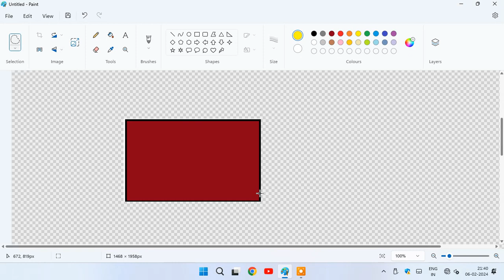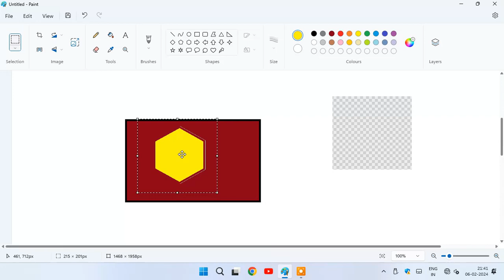ms paint selection group in Window 11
Hello dosto
swagat hai apka hamare youtube channel pe dosto is video me maine ms paint ke selection option ke bare me bataya hai agar video pasand aye to channel ko subscribe kare or video ko like kare